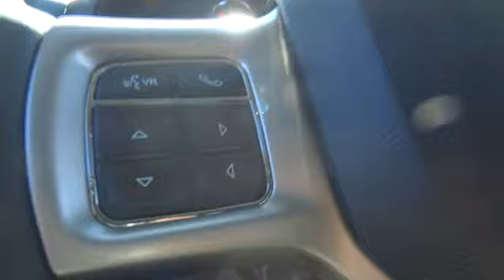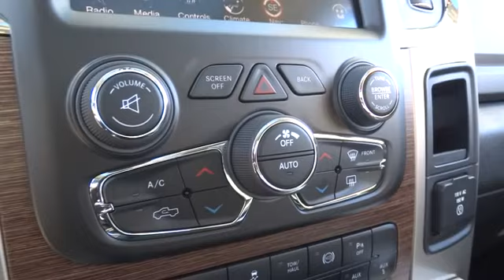2014 RAM 2500 Santa Rosa, Rohnert Park, Petaluma, Marin, San Francisco CA EG162896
2014 RAM 2500 Laramie - Stock#: EG162896 - VIN#: 3C6UR5FL1EG162896

2727 Dowd Dr.

Heated/Cooled Leather Seats, iPod/MP3 Input, Onboard Communications System, Satellite Radio, Head Airbag, Aluminum Wheels, Trailer Hitch, 4x4, Back-Up Camera, Premium Sound System, Heated Mirrors. Laramie trim. AND MORE!br /br /KEY FEATURES INCLUDEbr /Heated/Cooled Leather Seats, Heated Mirrors, 4x4, Back-Up Camera, Premium Sound System, Satellite Radio, iPod/MP3 Input, Onboard Communications System, Trailer Hitch, Aluminum Wheels, Dual Zone A/C. MP3 Player, Privacy Glass, Keyless Entry, Child Safety Locks, Steering Wheel Controls. br /br /BUY FROM AN AWARD WINNING DEALERbr /The new and pre-owned inventories at Lithia Chrysler Jeep Dodge of Santa Rosa are always stocked with a wide variety of Chrysler, Dodge and Jeep vehicles. The qualified sales representatives and expert auto technicians provide you with a straight forward, no hassle shopping and service experience every time. Come and meet us today at 2727 Dowd Drive; you can see everything our Santa Rosa, CA dealer has to offer! br /br /Please confirm the accuracy of the included equipment by calling us prior to purchase. br /